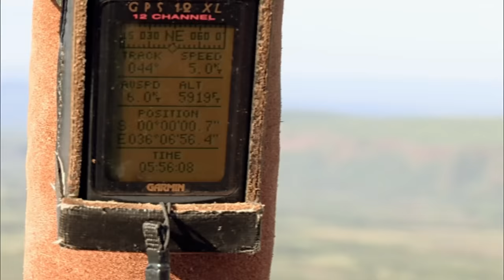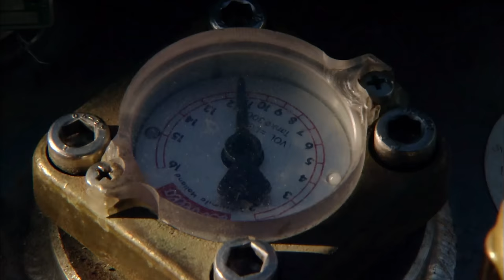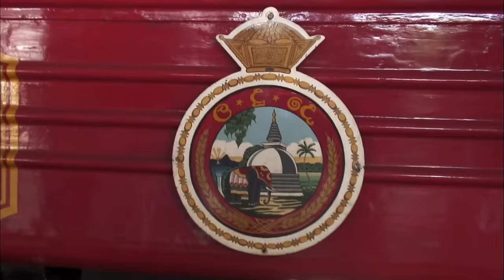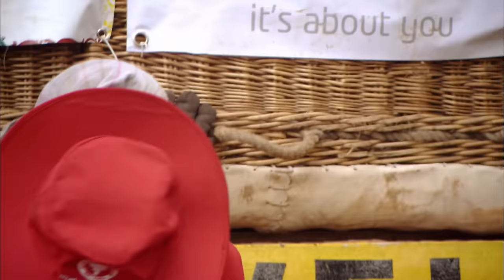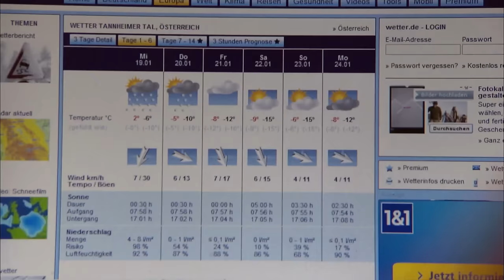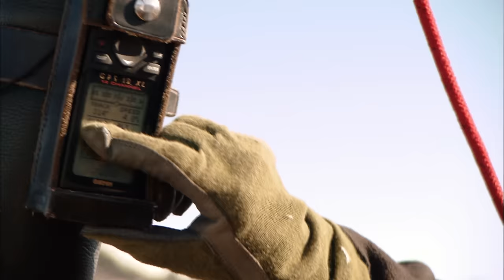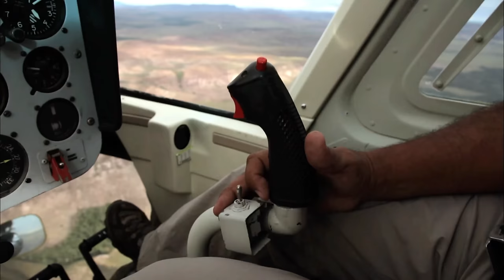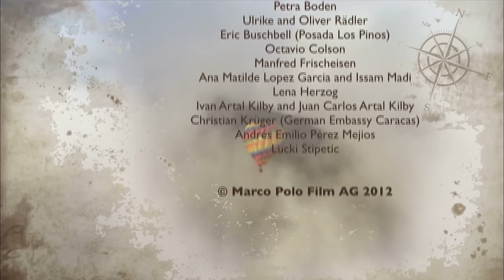The World's Greatest Balloon Adventures | Kenya, Mongolia, Sri Lanka, The Alps, Venezuela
In this documentary we explore the world's most fascinating landscapes with hot-air balloons. Breathtaking adventures await the balloonists in the endless vastness of the Gobi Desert, in the snow-covered mountain-sides of the Alps or at the steep rock faces of the Venezuelan Tepuis. Emotional human encounters, exotic cultural experiences and thrilling nature adventures are promising ingredients for a dynamic, exciting and entertaining series about the special life of ballooning enthusiast and their quest for the “Great Picture”.

00:00 The World's Greatest Balloon Adventures
01:14 Kenya
51:43 Mongolia
01:43:13 Sri Lanka
02:33:51 The Alps
03:24:11 Venezuela

Directors: Annette & Klaus Scheurich